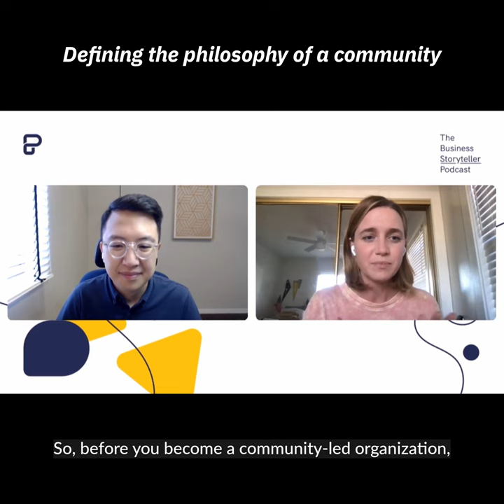Defining the philosophy of a community 💡 The Business Storyteller Podcast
💡 Here's a philosophy to consider for community building

"The value of community is not just found in connecting customers to brands, but in connecting customers to one another."

Hear more from Bri Leever in our new podcast episode to get tips on community building for your businesses and brands.